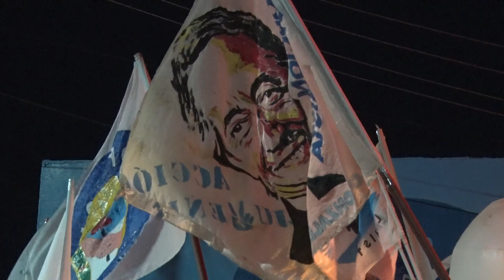El candidato a gobernador Javier Belloni visitó la UB “Propongamos un Sueño”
Javier Belloni candidato a gobernador de Santa Cruz por Unión por la Patria.